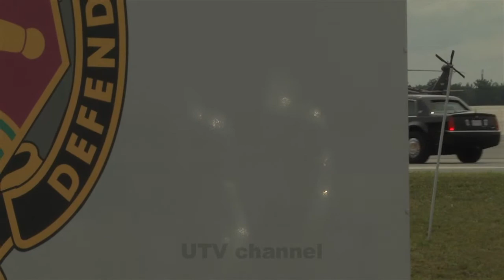President Trump signs $716B Defense Budget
President Donald Trump arrives at Fort Drum, New York to sign the 2019 National Defense Authorization Act .